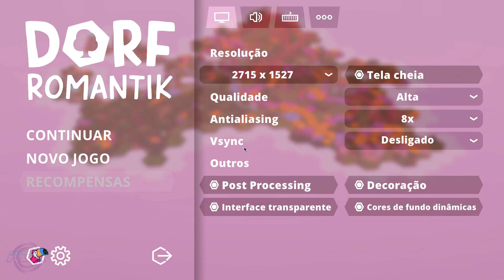(EA)#4 Nova peça! Quase lá! - Dorfromantik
🦊Saudações Pessoal!🦊

Dorfromantik é um jogo de colocação de "ladrilhos" (Tiles) onde cada um é parte de um bioma ou se conecta, de alguma forma, a um trilho, agua ou etc.
O jogo é muito bom, calmo e casual! A musica é excelente e vale muito a pena conhecer e joga-lo!

***Recebemos o jogo dos desenvolvedores/publicadores para testar e somos muito agradecidos por isso! Obrigado!***
***We received the game from the developers/publishers to test, and we very thankful for it! Thank you!***

Fox!